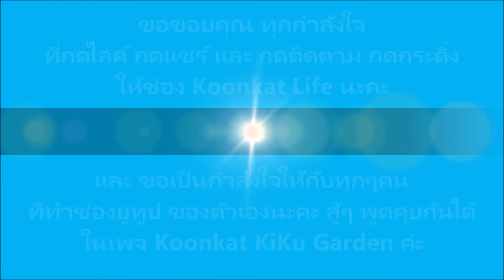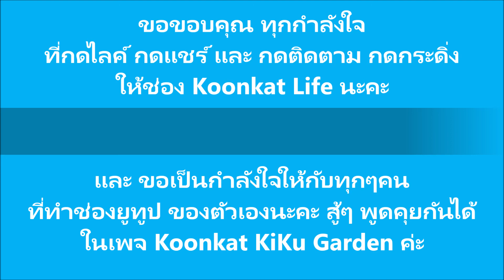12 สิงหา สุขสันต์ วันแม่ "แม่ " ผู้เป็น ต้นแบบ ความอดน และ สดใส ..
สวัสดีค่ะ   .. สุขสันต์ วันแม่ Mother's Day
... วันนี้พี่แคท เอาความสดใส
ในวันแม่ มาฝาก ทุกๆคน นะคะ
ขอให้ แม่ๆ มีความสุขในวันนี้มากๆค่ะ
Facebook Fanpage สวน คุณแคท คุคิ การ์เด้น